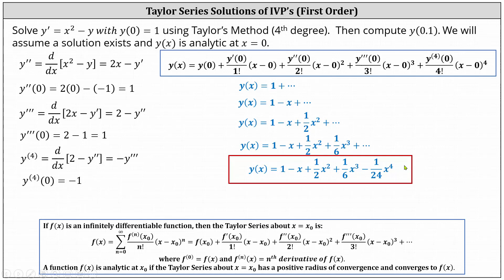Soluciones de la serie Taylor a problemas de valores iniciales: primer pedido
En este vídeo se explica cómo determinar una solución de la serie Taylor para un problema de valores iniciales.